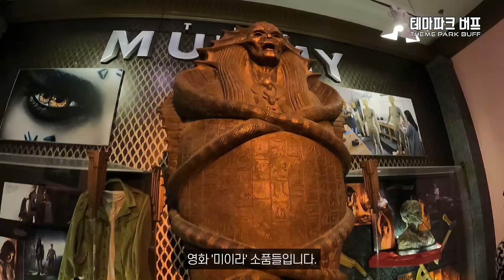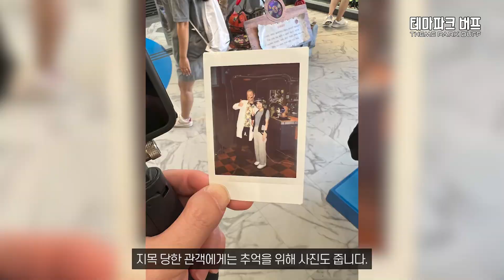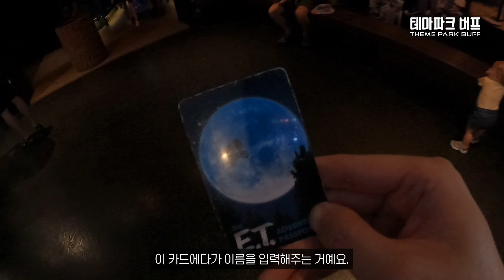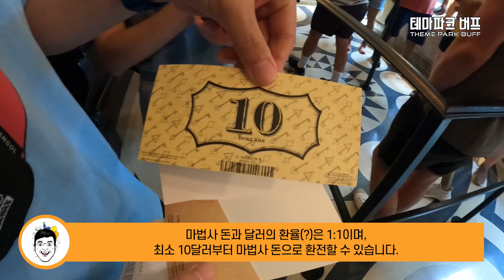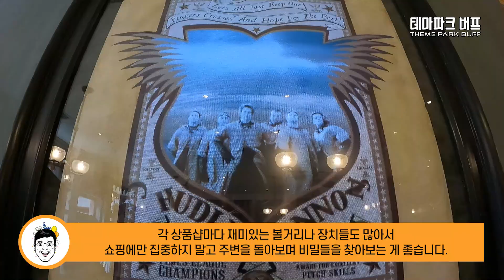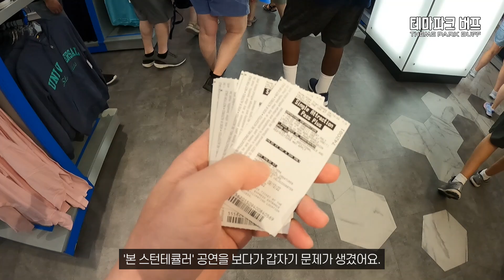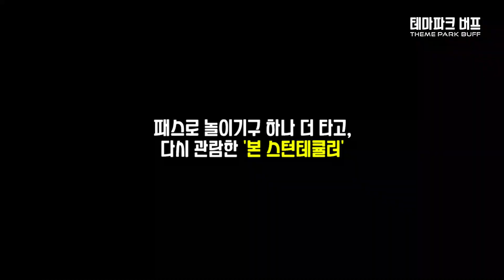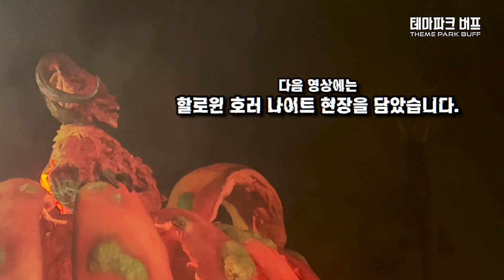올랜도에만 있는 해리포터 레스토랑? 꼭 봐야하는 참여형 공연? 유니버셜 스튜디오 플로리다 : 테마파크 덕후의 팁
올랜도 유니버셜 스튜디오에서는 2개의 테마파크가 있습니다. 바로 '유니버셜 스튜디오 플로리다'와 '아일랜드 오브 어드벤처'가 있죠~!

이번 영상은 '유니버셜 스튜디오 플로리다' 팁과 정보입니다. 꼭 봐야하는 참여형 공연과 신규 스턴트 공연 그리고 올랜도에만 있는 해리포터 레스토랑, 대화를 나눌 수 있는 해리포터 캐릭터들까지! 다양한 정보를 담아봤어요.